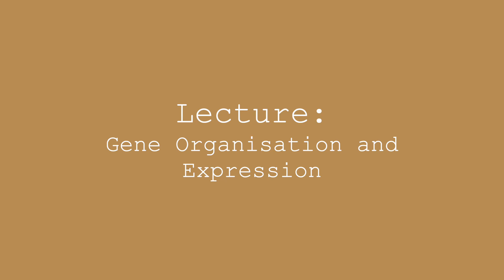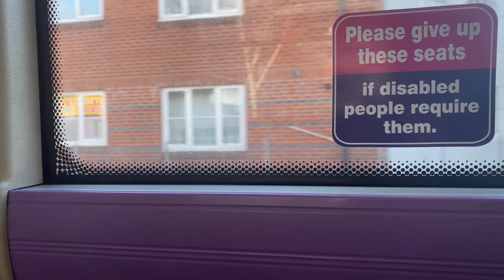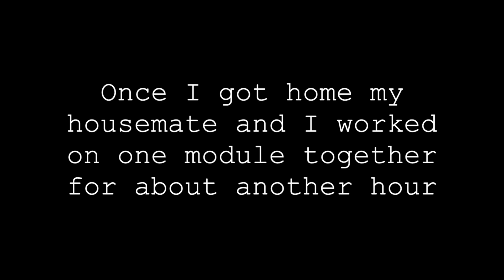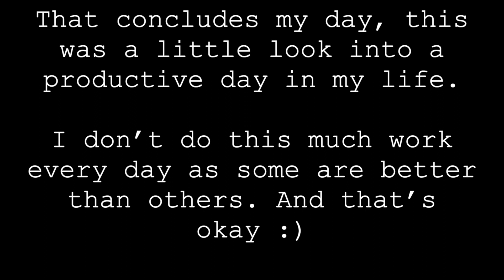Day in the life of a Biology Student | University of Portsmouth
Follow along with our student ambassador, Ben, for a day in the life of a biological science student during assessment period at Portsmouth Uni.